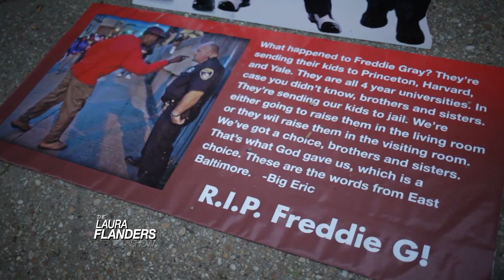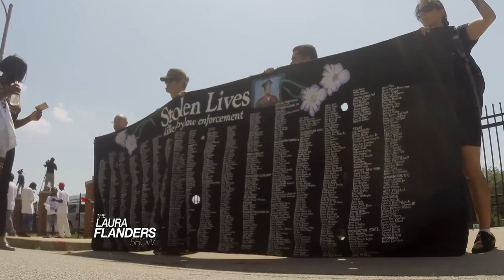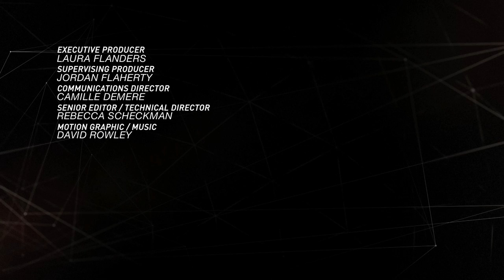Jeff Chang: Our Visual Culture Shift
The Laura Flanders Show recently caught up with Jeff Chang, author of Can't Stop Won't Stop, a history of the Hip Hop Generation, and Who We Be: The Colorization of America, just a few days after the Charleston church shootings. We ask Jeff whether the emergence of TV shows like Black-ish, Empire, and Fresh Off the Boat indicate a cultural shift towards an increased demand for representation of diversity in the media.